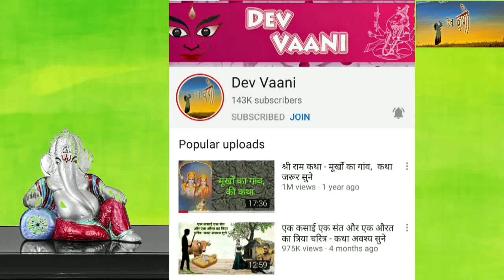चतुर सांप और मेंढ़क - कथा अवश्य सुने